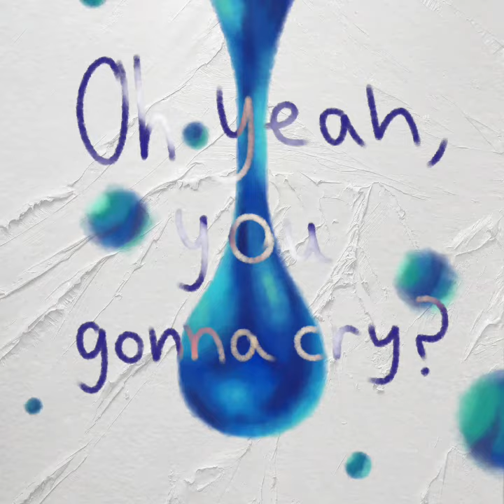Pebble Brain Lovejoy introduction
Did some art and decided to make this little thingy :)

Stuff used:
Capcut
Ibispaint

Audio is not owned by me